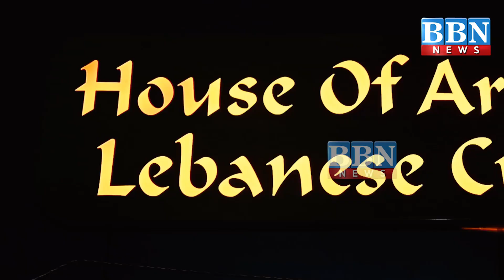Speed News | 20th April 2022 | 25 News in 5 Minutes | BBN NEWS